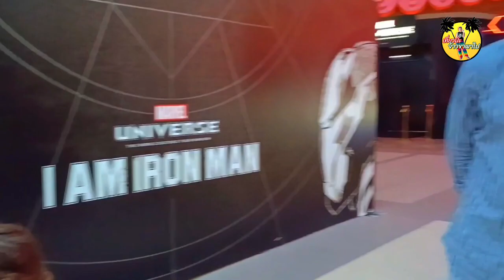😍ติดเที่ยวแล้วเรา 😁ทำไงล่ะ👉 เอเชียทีค ที่เดียวจบ 🇹🇭 Asiatique The Riverfront |สนุกอะ